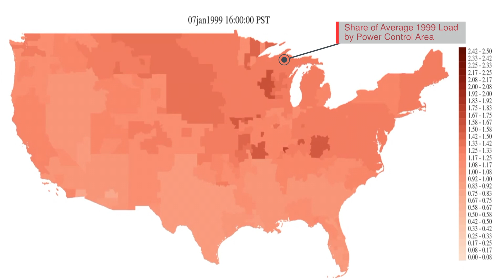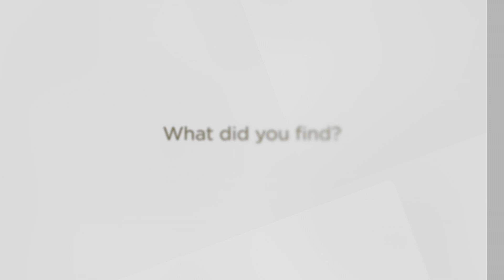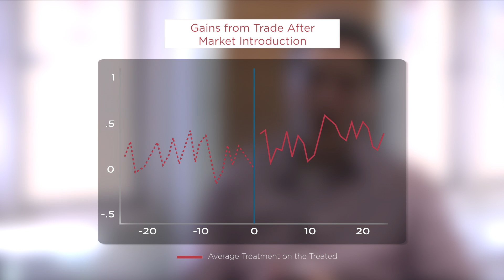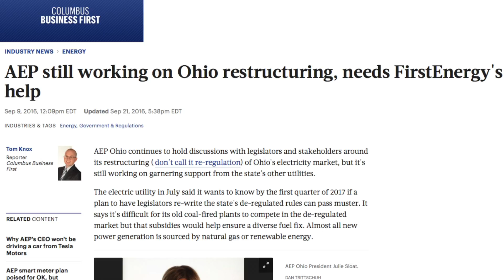Research Explained: Imperfect Markets Versus Imperfect Regulation in U.S. Electricity Generation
Steve Cicala, assistant professor at the University of Chicago Harris School of Public Policy discusses his latest study on imperfect markets and regulations in electricity generation in the U.S.